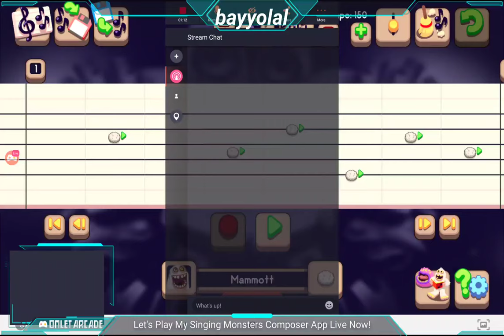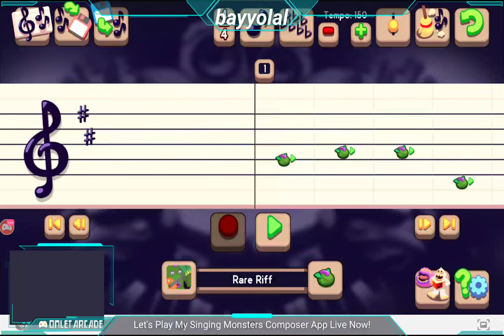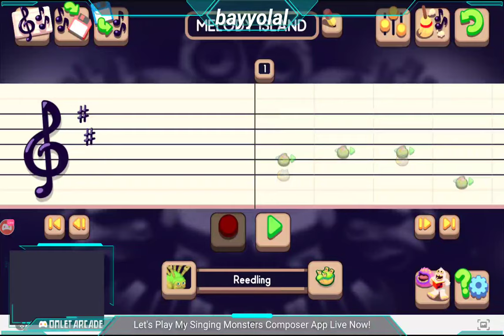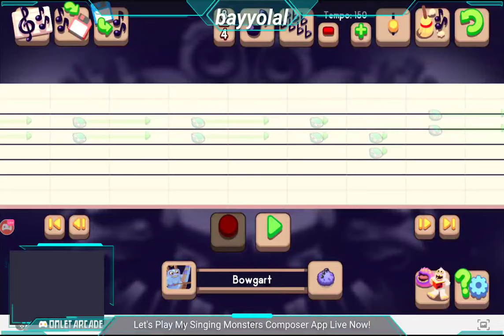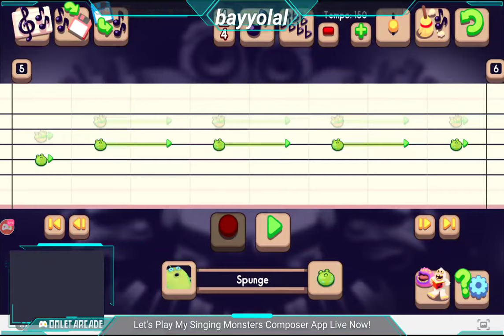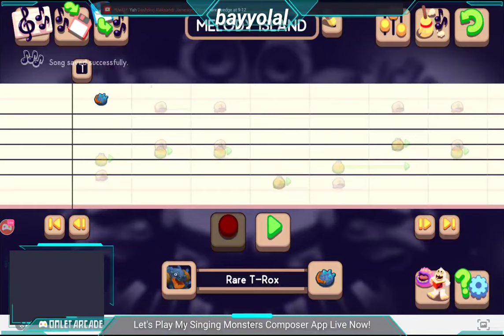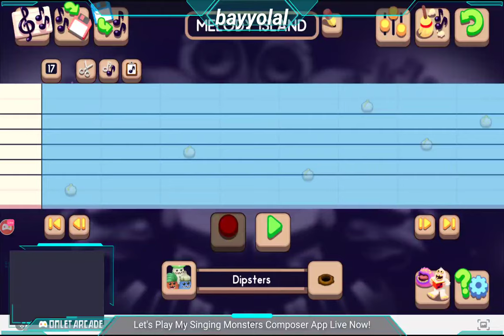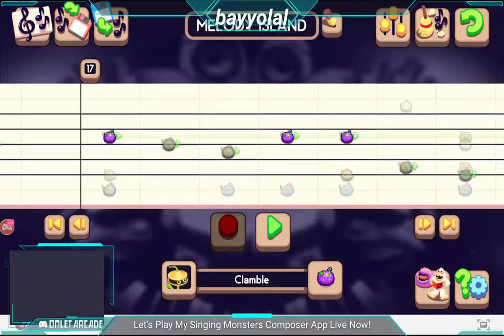Let's Play My Singing Monsters Composer App Live Now! #99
Bay Yolal MSM Friend Code is 84629473DN also Dawn of Fire friend code: 9TMJWLVB

My Singing Monsters Composer App has a big orchestra made by MSM Monsters! Every monster has its unique voice to make a good music by your hands. Despite other composer apps, MSM Composer App has a real music editor portrait with the treble clef. There are vocal, percussive, and instrumental monsters to compose your own song composers.